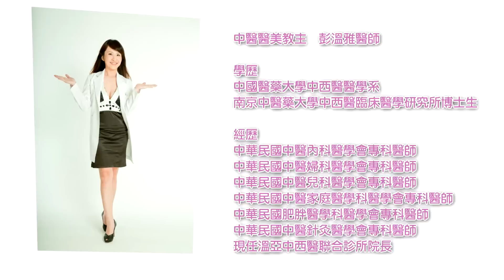【吉吉映像】溫亞中西醫聯合診所簡介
吉吉映像廣告製作
歡迎訂製
地址：台北市中山區中山北路二段59巷54號